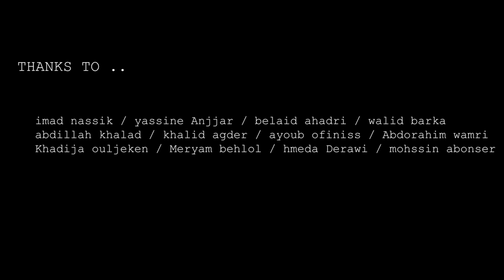SADI TRACK SEM LSSAN -clip Video Official 2019 MIX L3FO.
SALAM LKHOT LMHM HAD TRACK MN MIX L3FO NTMNA I3JBKOM

PARTAGER EN MAX ALKHOT W INCHA2LLAH BA9YIN TRACKAT JDAD W MOSTAWA HARB KHDMA N9YA
DEDECAE LNAS LIT3AWNO M3ANA B AY HAJA 9LILA WLA KTIRA WMANSAWCH LKHOT LISHRO M3ANA W DIPLACAW M3ANA FLIL WFSBAH WSAMHO FW9THOM BACH NDIRO HAJA HARBA

LMHM LKHOT MATBKHLOCH 3LINA B PARTAGER W CHI T3LI9 KATCHJI3

H.Z SADI OFFICIEL.